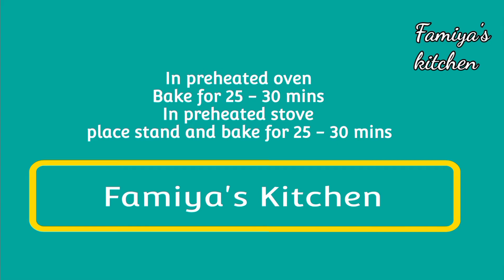Marble Teacake in 10 mins | Famiya's kitchen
music used from shutter stock :- jazz cafe , award winner
 A.o.a guys I hope you all are fine
in todays video we are trying marbel tea cake.                I personally really like that cake . I hope you all like this Recipe
Marble tea cake in 10 mins | Famiya's Kitchen